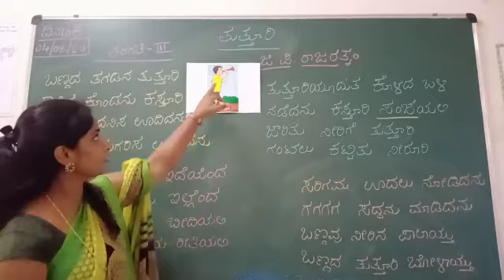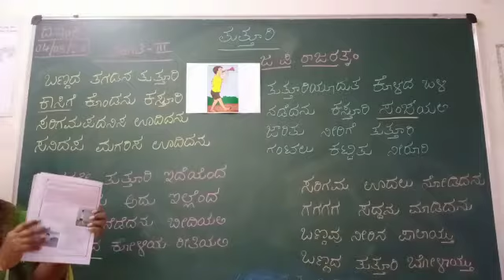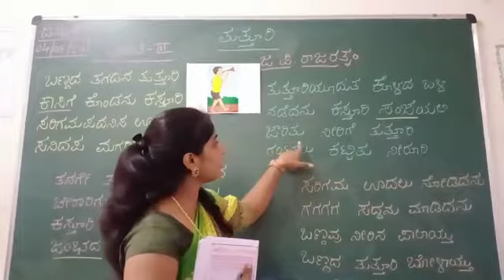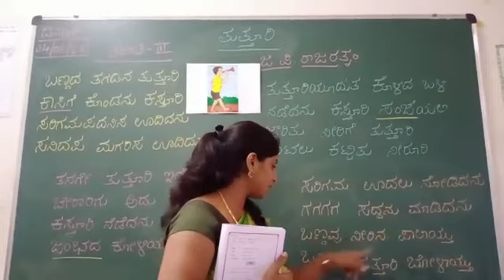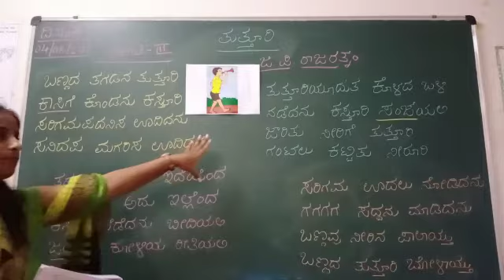VPS | 3rd standard | Kannada | Period 32